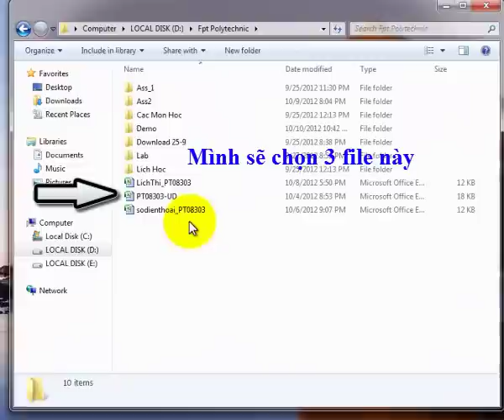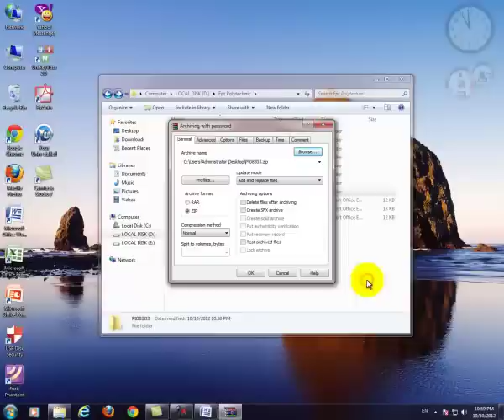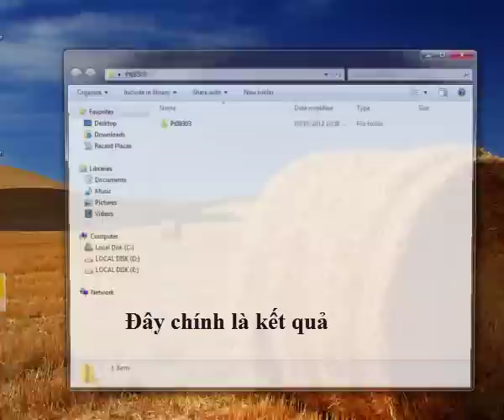FPT Polytechnic - Quannbph02102 - Hướng dẫn nén file - giải nén file